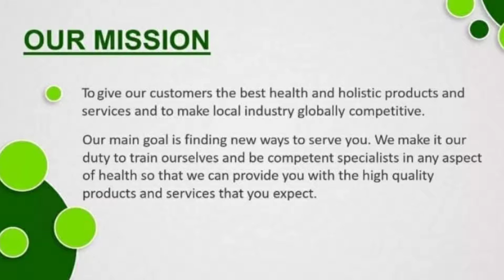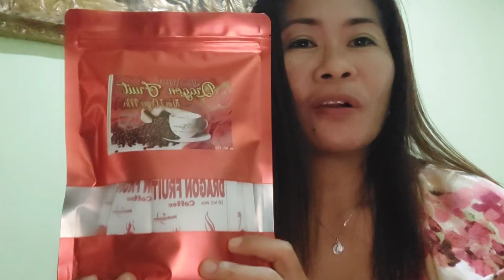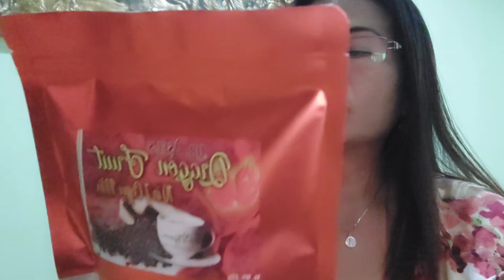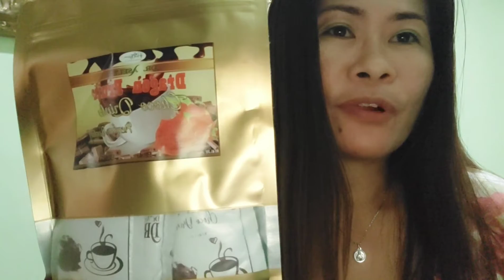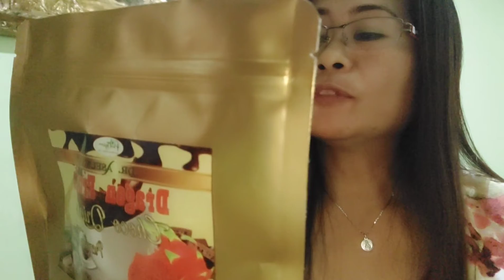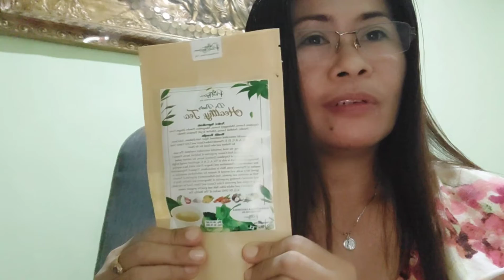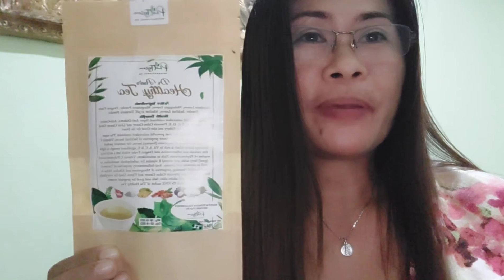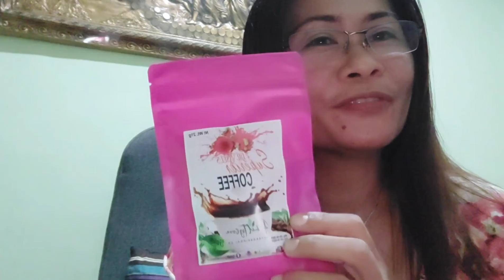LOOKING FOR A DISTRIBUTOR! Dragon fruits coffee best immunity booster!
Just 2000 peso and you can start your own business, Be a distributor now of Philtycooon International Herbal and Holistic Product. Induce good sleep, boost immunity best anti oxidant